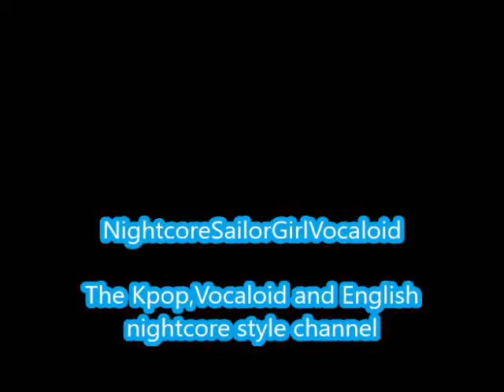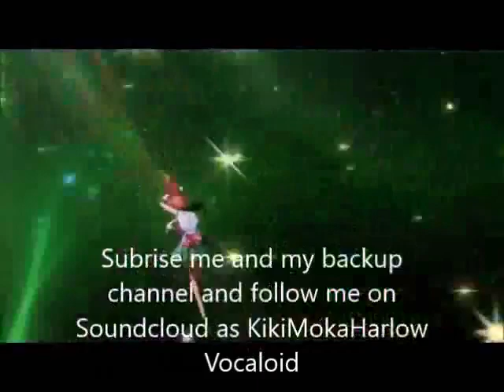Spring Day-BTS (Nightcore)